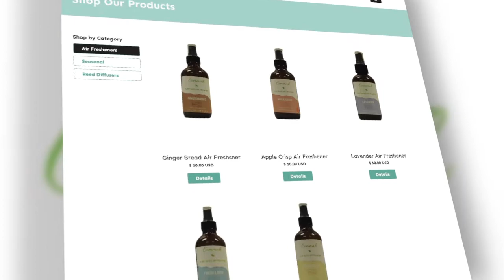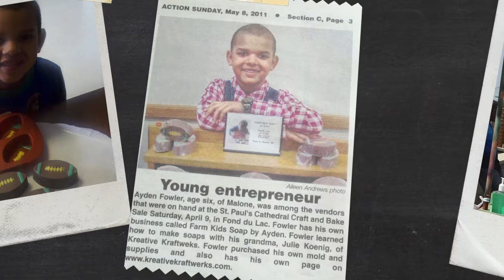Commah - YE Live 2022 Finalist